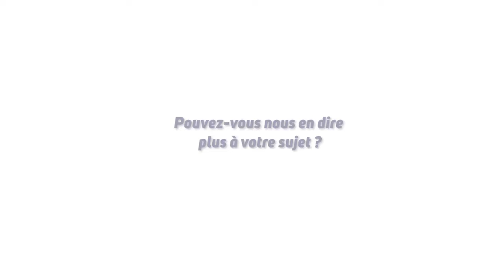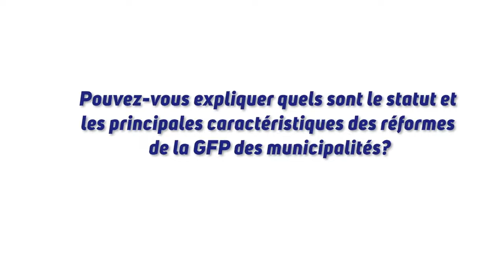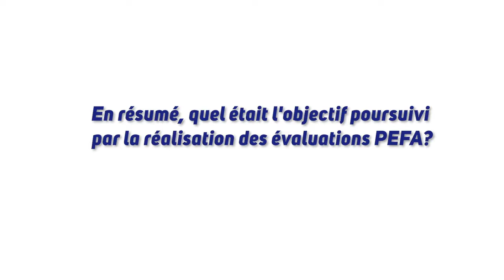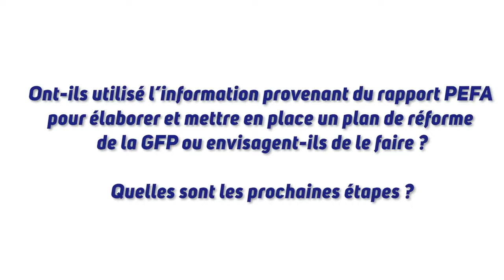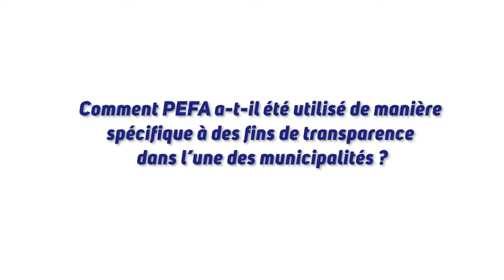PEFA appliqué dans quatre municipalités allemandes - Français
PROF. DR. GABRIELE BUCHHOLZ, OSNABRUECK UNIVERSITY OF APPLIED SCIENCES - présente l'utilisation du PEFA pour l'amélioration de la GFP et l'expérience de l'application du PEFA dans quatre municipalités allemandes.